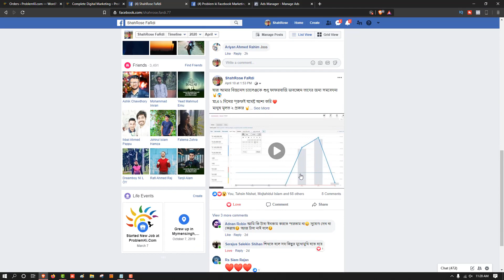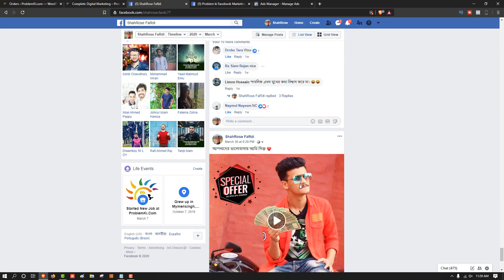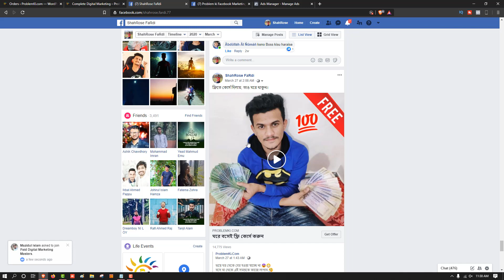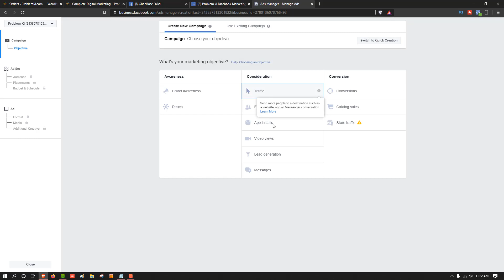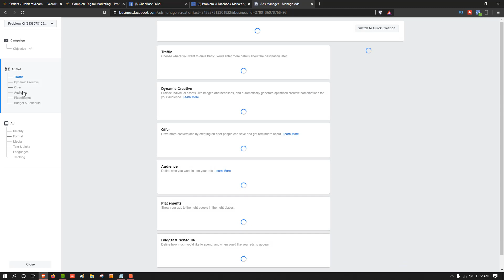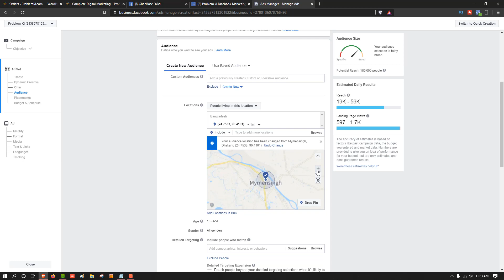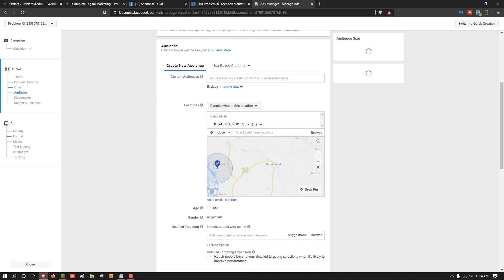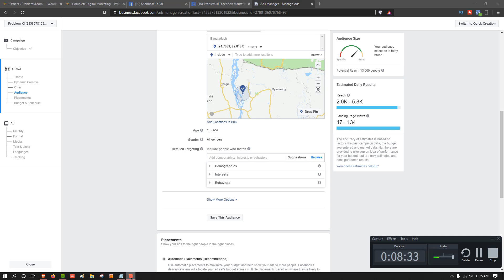Digital marketing by Computer Tips and Tricks $ 36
tutorial Computer Tips and Tricks

how to   । computer Tips And Tricks

Welcome to Computer Tips and Tricks channel. Here you can find a lot of tips and tricks about Computer in bangla. We are offering you to learn something new about fleelunching and outsourcing by being a advance freelancer . We speak about new tech and  some hidden options and some awesome tips what can make your future bright  and make your time valuable .

আমার সাথে যোগাযোগ করার মাধ্যমঃ